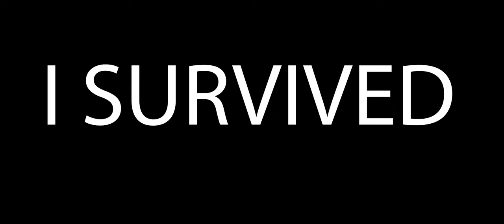How To Come Back in COD Mobile! Best Cod Mobile Sniper Loadout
Call of Duty Ninja Montage BY YamanCO2

Call of Duty - Pro Tips (Funny Moments,Defuses&Trolling)!